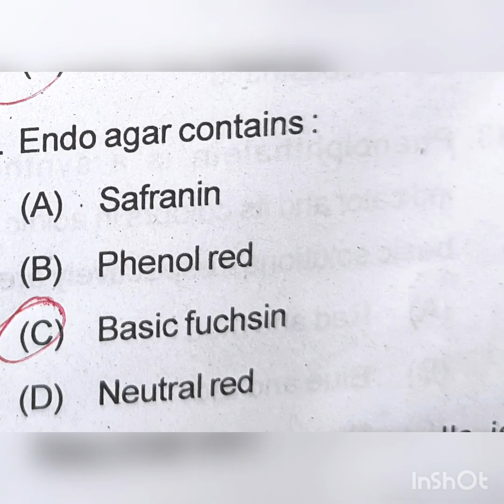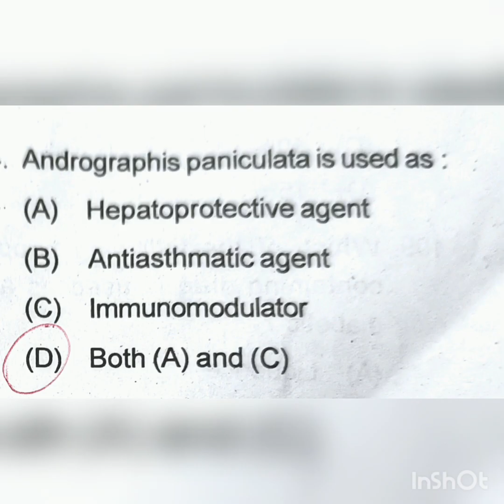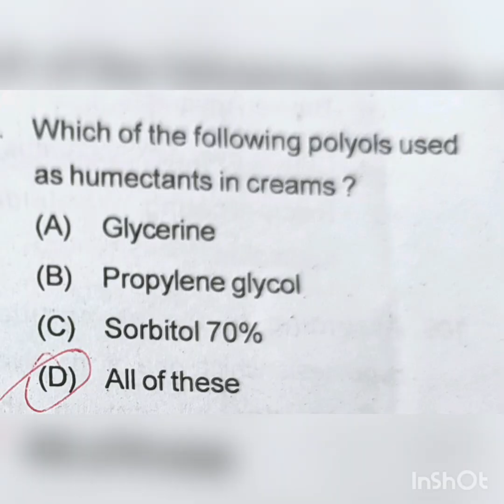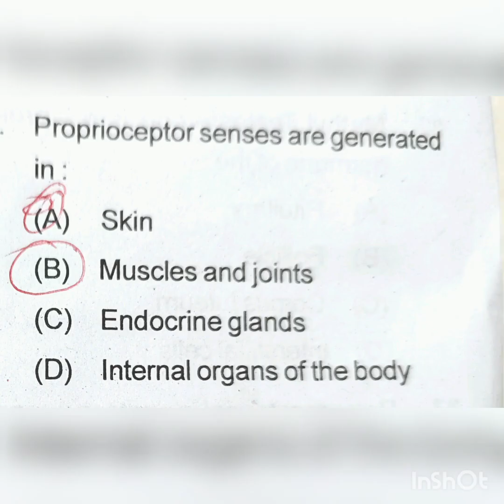Question and answer of Drug inspector examination 2023/ Answer key of OPSC DI EXAM-2022